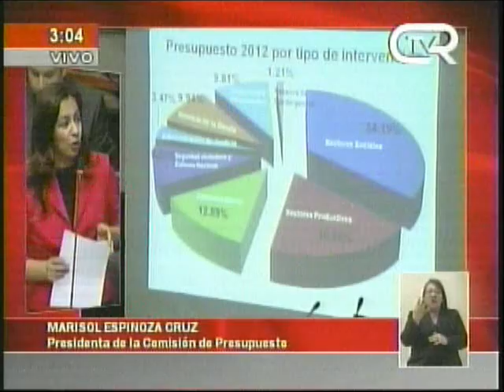Congresista Marisol Espinoza expone distribución por tipo del Presupuesto 2012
34.19% sectores sociales, sectores productivos 18.96%, administrativo-seguridad ciudadana-defensa nacional 9.53%, servicio de la deuda 9.94%, adm. justicia 3.47%, pensiones 9.8% reserva de contingencia 1.21%